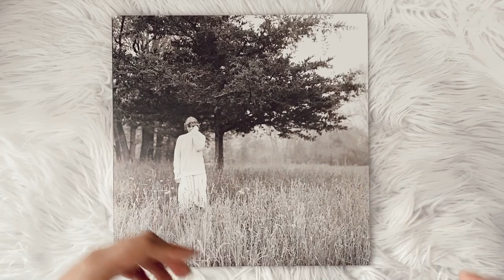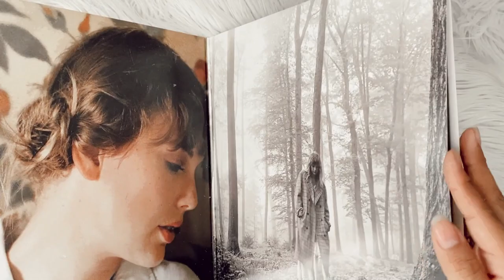taylor swift - folklore (vinyl unboxing) | hide-and-seek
unboxing of taylor swift album, folklore pressed on colored limited edition baby blue. exclusively on taylor swift web-store with different cover titled "in the weeds".